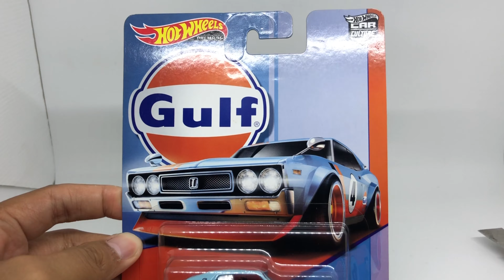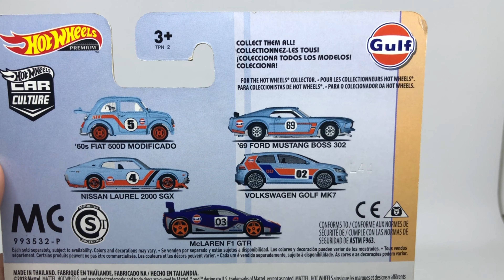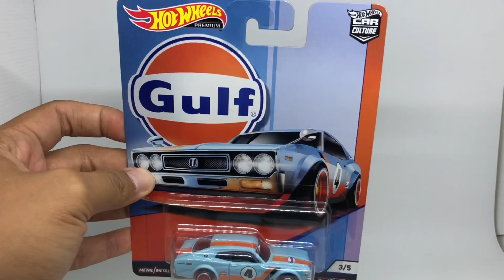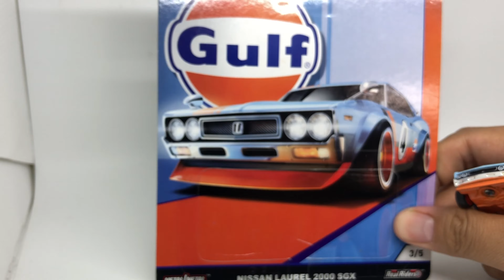NGABUBURIT DOBRAK DIECAST HOT WHEELS PREMIUM NISSAN LAUREL 2000 SGX GULF LIVERY❗️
Beli RWB Museum Diorama skala 64 di toko Qodel replica Rp 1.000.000 di Tokopedia